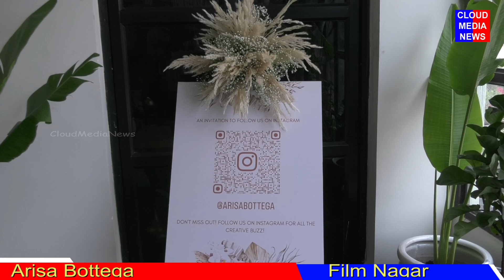Arisa Bottega Launch Creative Indoor Sets Studio @ Film Nagar, Hyderabad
Watch Arisa Bottega Launch Creative Indoor Sets Studio @ Film Nagar, Hyderabad
Arisa Bottega, a vibrant new creative studio, is blossoming in Hyderabad and ready to be the stage where your fashion, products, and brand stories come to life. The studio boasts a diverse range of unique and thoughtfully designed indoor sets, a treasure trove of props to add a touch of magic, to your photos and videos.

Join us on June 29th, 2024, at 4:30 pm, as we unveil This one-of-a-kind space offers aspiring photographers, videographers,  content creators, creative brand managers, and photo enthusiasts everything they need to bring their artistic visions to life.

The launch event will feature a ribbon-cutting ceremony, followed by a tour of the studio, where you can experience the versatile and elegant sets. Our team will be available to answer questions and provide insights into our vision and inspiration.

Event Details:

- Location: Arisa Bottega (Film nagar)

We look forward to seeing you at the launch and sharing our exciting journey with you!

About [Arisa Bottega]
Arisa Bottega, a vibrant creative studio in Hyderabad, is the ultimate destination for fashion houses, product visionaries, brand strategists and photo enthusiasts. With diverse indoor sets, versatile props, and a dedicated green room, this space empowers photographers, videographers, and content creators to bring their artistic visions to life. Named "Arisa" to signify "bloom" and "expressive," the studio fosters a joyful and collaborative environment. Whether capturing precious moments, crafting brand visuals, or creating custom sets, Arisa Bottega is where creativity flourishes, including fun shoots for pets and kids. Join us and let your imagination blossom!